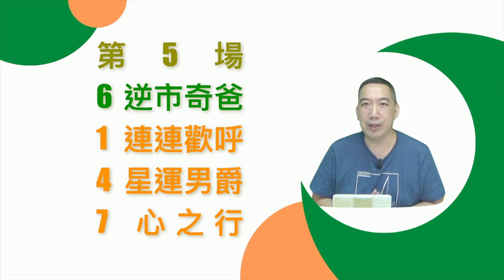【賽馬貼士】【香港賽馬】潘頓幫容天鵬搏呢隻